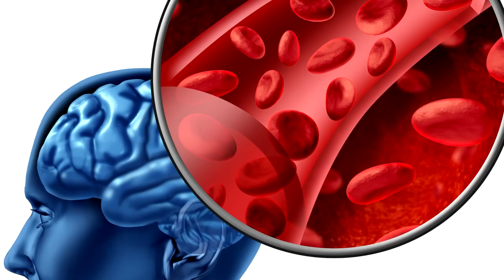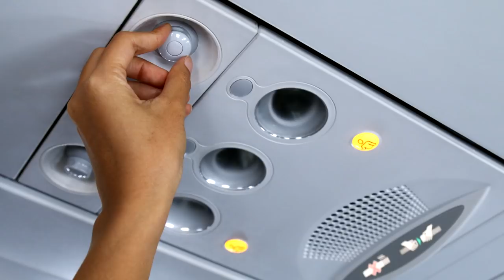Things Not to Wear on an Airplane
When we travel we often spend so much time packing and weighing our luggage, that we often don't think about what to wear on the plane. But to avoid some embarrassing situations, here's a list of Things NOT to Wear on an Airplane.

1. T-shirts with Offensive Text
In some countries they take security so seriously that they will stop you from boarding if your outfit looks offensive in any way. It may sound oppressive, but save your witty t-shirts for after the flight! Be warned.

2. High heels
High heels are always a bad choice when flying. Firstly, when you're asked to  remove them like everybody else, you really don't want to be walking around barefoot. HPV is a highly contagious virus. Also, during the flight, high heels will become uncomfortable so you'll want to take them off again. Just think about how many people's bare feet have been where yours are!

3. Perfume
This one is for the people around you. If you wear too much heavy perfume it can annoy the passengers sat next to you or they might have allergies or asthma on the flight. So think twice before bathing yourself in cologne.

4. Tight clothes
Tight clothes are never a good idea on flights, especially when it's longer than 4 hours. You might suffer blood circulation issues. Wear loose comfortable clothes or special compression socks, and walk around whenever you can.

5. Complex clothes
You have to remember that the spaces inside the ariplane are very small, especially the bathrooms. So if you have to remove garments and contort into strange positions, just remember there's not that much elbow room when you're up there.

6. No Metal
Everything containing metal is always a problem when you have to go through airport security. You will have to remove it all and leave it in a tray. Think about that if your sweater or trousers has metal ornaments on it.

7. Summer Clothes
During the summer we usually wear summer outfits, but it's not the best option if you are flying on an airplane. They tend to use air conditioning. Veeeery cold air conditioning. So always remember to bring a cardigan or similar and avoid catching a cold on the first few hours of your holiday.

8. Contact lenses
If you have a long flight, it's better to take your lenses out, especially if you are going to sleep. Due to the constant air conditioning, the humidity can be very low making your lenses get dry and can irritate your eyes.

9. Flip flops
Airports can get very hot sometimes so if you are wearing flip flops you can imagine the result, right? Sweaty, smelly feet that stink of cheese. And again, going barefoot at airport security. So before you get embarrassed smelling bad in a tight space crammed with lots of people, choose better shoes!

10. Large Handbags
You're on an airplane! Not the beach! Remember, everything is reduced here. Do you really need to bring that huge handbag? Try to choosing a smaller one, not only will the other passengers thank you for it, you will feel more comfortable too.

Have you ever had a wardrobe malfunction while flying?